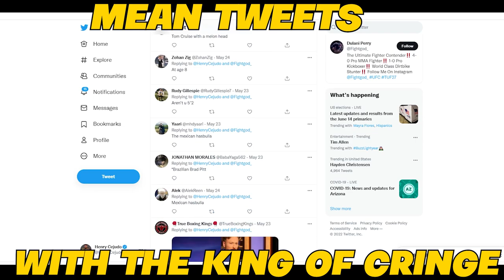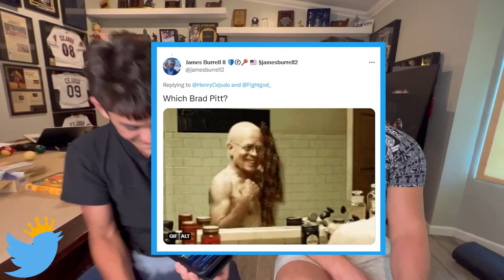Mean Tweets With "The King Of Cringe" Henry Cejudo Read By His 12-Year Old Nephew!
Henry Cejudo's 12-year old nephew reads mean tweets about "The King of Cringe" himself. Triple C has no shortage of trolls (pun intended).